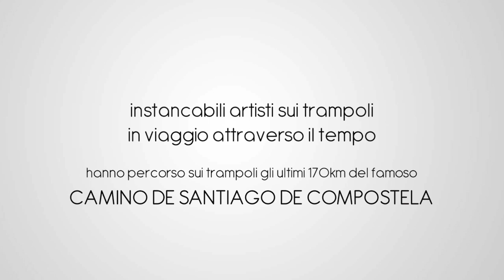La Santa Pasqua a Gibellina (TP)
Scopri tutti gli eventi della Santa Pasqua 2016 a Gibellina (TP). Tradizioni e spettacoli teatrali, che si rinnovano nella festa più bella di sempre!